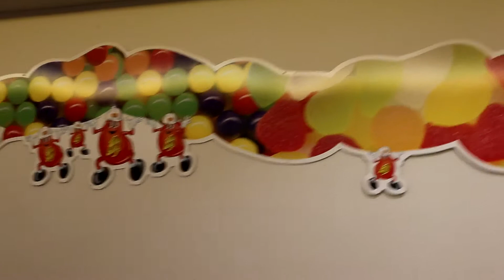Jelly Belly Tour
Road trip 2014 - Washington to San Francisco through Oregon